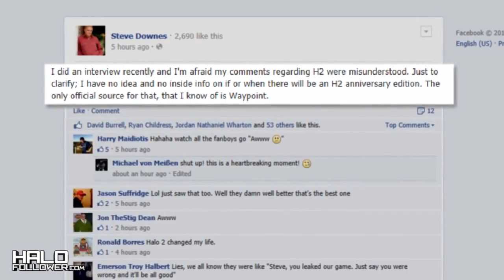Halo 2 Anniversary - Unlock Code For Halo 2 Remake?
More evidence of a Halo 2 Anniversary being made in 2014!

►Discuss Halo 5 with other Followers!

►Make Money with Chris!
Add my Skype = Halo4Follower (18+ NEEDED)
Requirement = Anyone 18 or older is eligible, unlimited spots available!